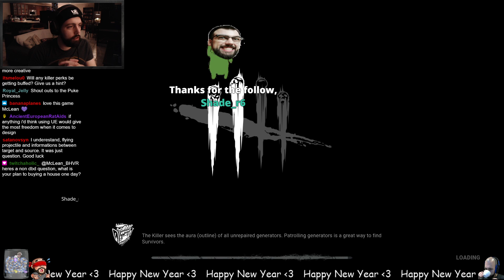Who Needs Tinkerer Anyway? | Dead by Daylight